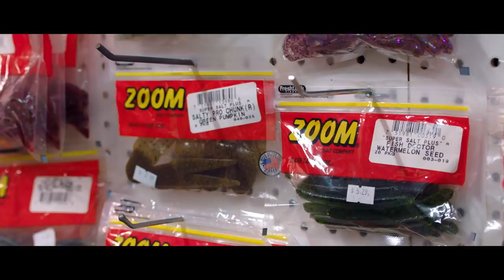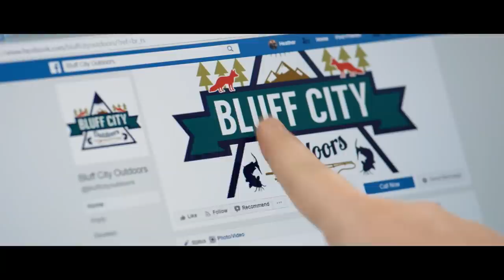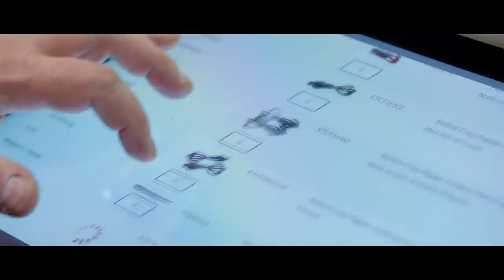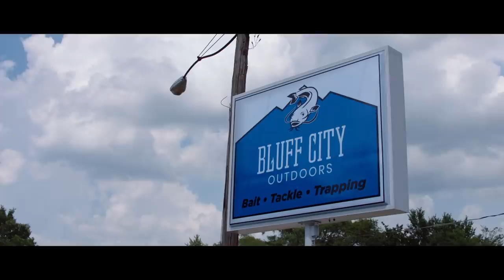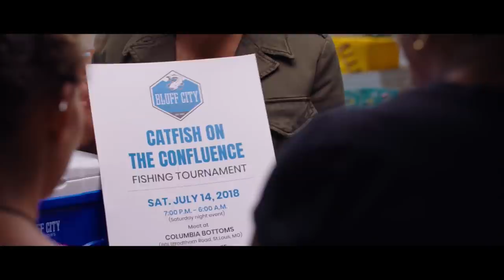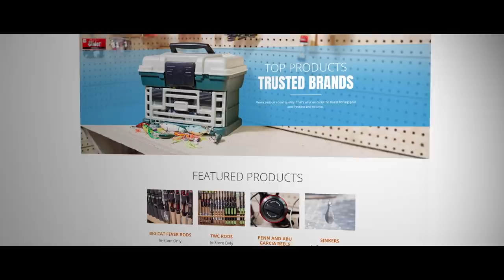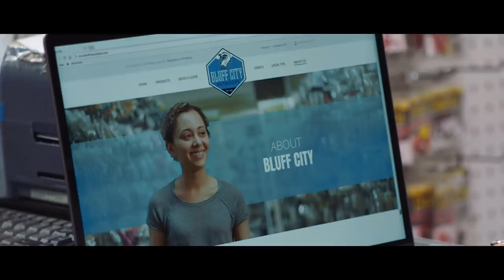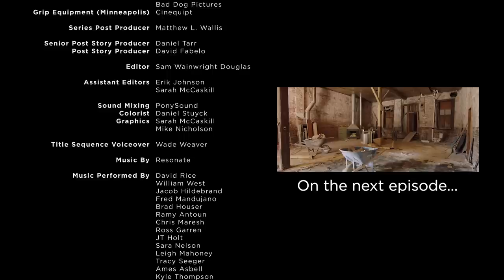Reeling from Market Crash at 'Bluff City Outdoors' | Small Business Revolution: S3E6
Alton’s bait shop, Bluff City Outdoors, has struggled to make a profit ever since the ‘08 crash, and - from the outside - it actually looks closed. Can the Deluxe marketing team and a famous fishing pro showcase this shop’s local expertise to reel in new customers?